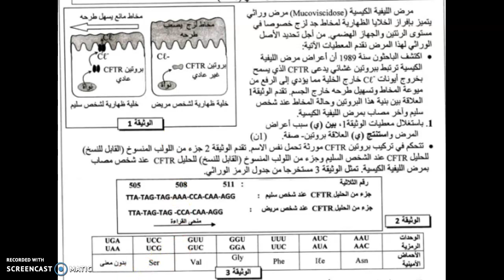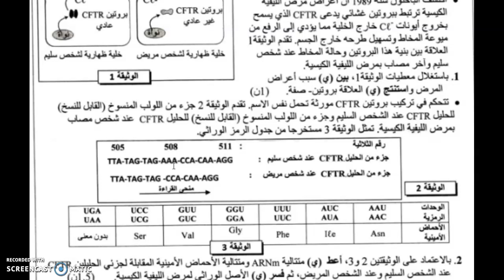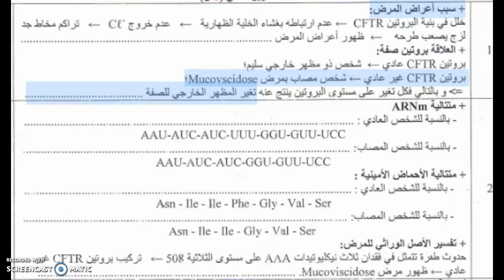تمرين الخبر الوراثي;الفرض الوطني2017